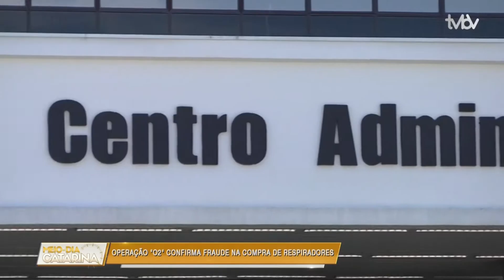Meio Dia Catarina | Bloco 1 (11/05/2020)